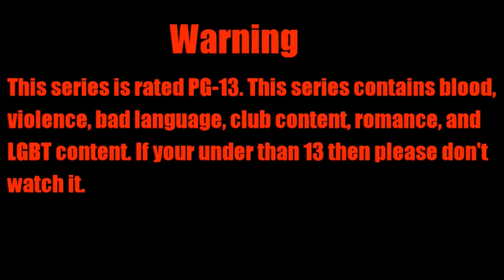LPS: Beyond Monster S2 Epi 12 "Twins Birthday"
June 14 is Syona and Devon's birthday.

Credit to Nicki Minaj and Michael Jackson.